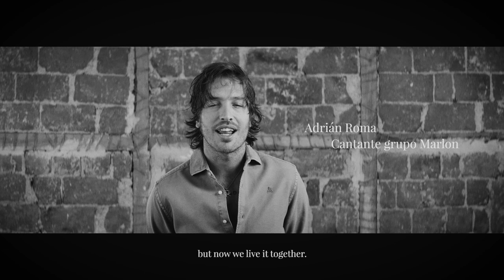HAPPY FIRST ANNIVERSARY Scalpers Woman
Hoy se cumple año desde que SCALPERS lanzara su colección de mujer.

Tras 11 años haciendo colecciones exclusivas para hombre, la colección decidió lanzar su línea para mujer en septiembre 2018.

Hoy, un año después, SCALPERS ha reunido 12 hombres de distintos perfiles y profesiones para rendir un homenaje a las mujeres y se ha rodado un vídeo en el que han participado Fernando Guallar, Boré BuikA, Fernando Andina, Beltrán Lozano, Álex Sánchez de Mora, Adri Roma, Mario Suárez, Manuel Ordovás, Andrés Iwasaki, Jose Wang, Iñigo Onieva y Hussi Istambuli.